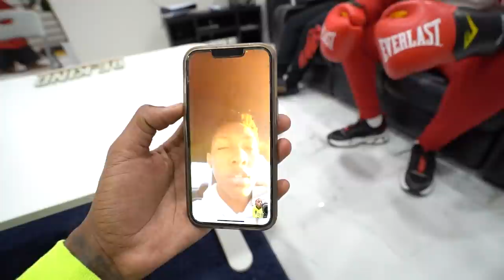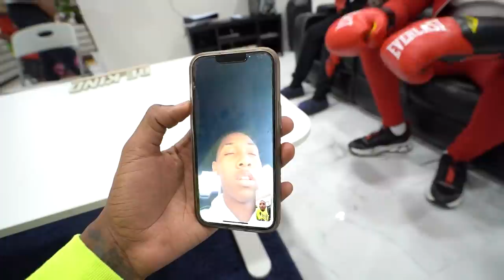WE WENT TO JAY 17TH BIRTHDAY PARTY & CRASHED IT!!! 💔